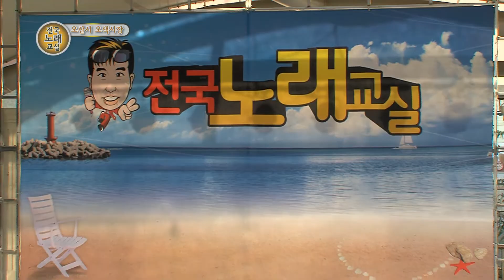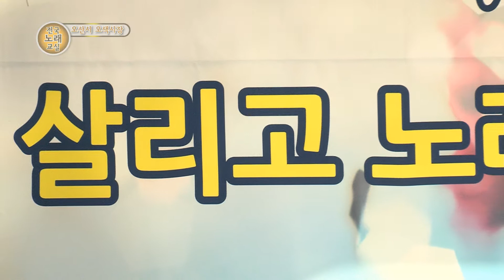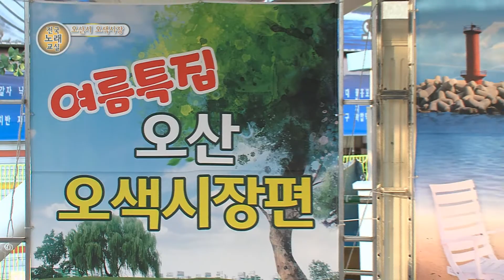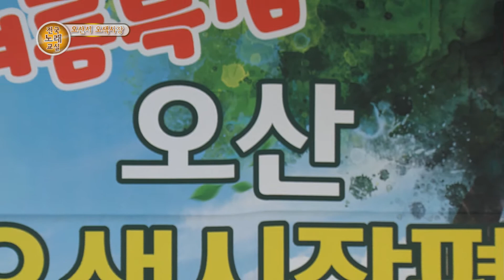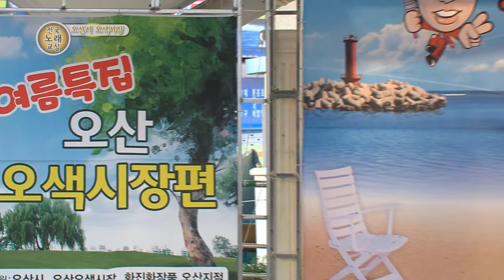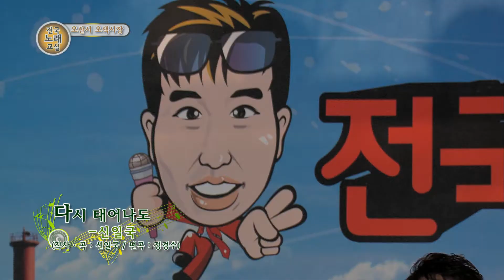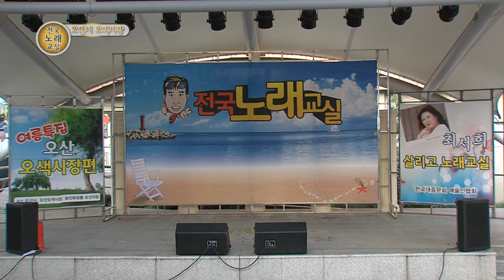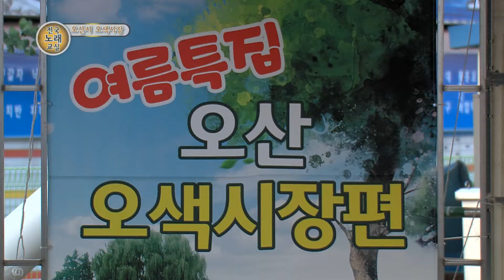전국노래교실 - 여름특집 오산오색시장편 2부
초대가수 : 김우찬 . 왕비비 . 강수왕 . 정한나 . 신일국 . 조규철
최서희 살리고노래교실
시그널 : 김호식 작곡 같이갑시다
기획/제작 원프로덕션